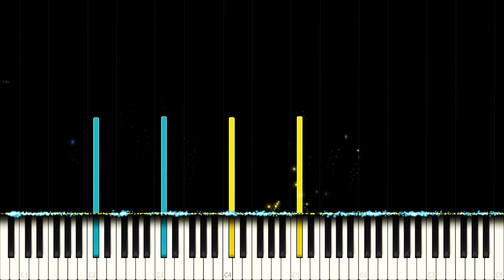BTS (방탄소년단) 'IDOL' (Piano Cover)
BTS: Love Myself: Answer - Idol

Idol is one of BTS' most unique songs to date, combining traditional korean elements with energetic drums, whistles and a bassline made of only two chords changing every 4 bars. This was a very difficult song to cover on the piano due to all the non-harmonic elements, so I changed it accordingly for the cover.

Side notes: Is it just me or does this sound like circus music?

Do you have an Idol in your life, if so, who is it?